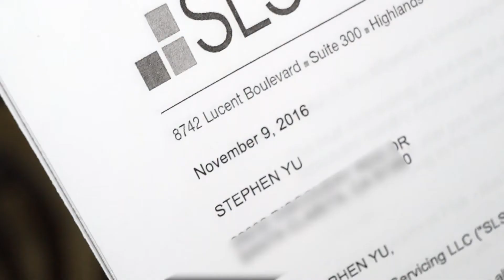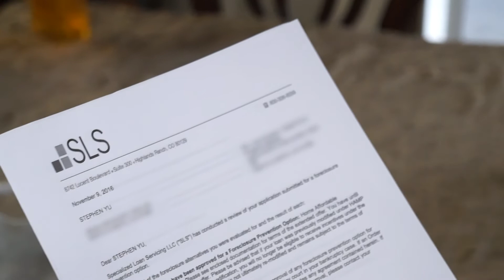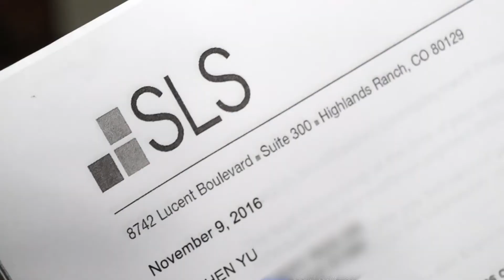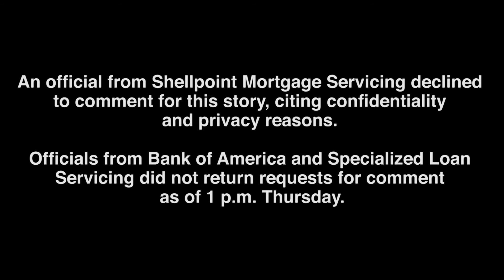Foul Play By Banks, Home Saved After Calls By KHTS - KHTS Features - Santa Clarita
A family of five from Saugus facing foreclosure on their home of 12 years has been to hell and back after having their loan sold off twice, their on-time payment returned and their latest servicer allegedly refusing to inform them how to submit their first payment.

By sharing Yu’s story, Szerman’s goal of saving the family’s home was successful, and now he is encouraging anyone in similar circumstances to take advantage of the free resources available to them and fight.